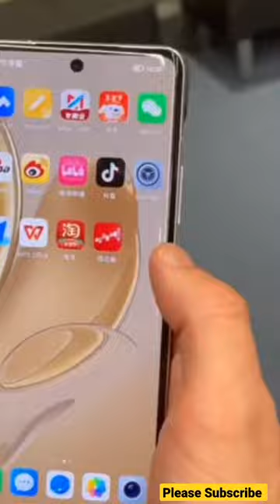Honor Music V🔥Upcoming Smartphone🔥Fist impression😱Folding Smartphone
aftab shraddha

 dance

 dubai food

 hindi jhankar song

 chawri bazar delhi
chhotu dada
drishti ias online coaching fees
iqoo z6 pro 5g charging test
kabaddi me pair kaise pakde
hope whatsapp status
how to make badminton court
indian scammer rage
ishqam
mat jao
mi 10 ultra
narzo 50a
navrai majhi ladachi ladachi go
oneplus 10r camera test
packing job
rohit
rukja rukja 2 min ruk ja
south new movie
hope whatsapp status
dance

 dubai food

 hope whatsapp status

Upcoming Redmi note 12 series Smartphone In December 2022
Upcoming Xiaomi Smartphone In December 2022
Upcoming OnePlus Smartphone In December 2022
Upcoming nokia Smartphones In December 2022
Upcoming Xiaomi Mobiles
Upcoming Samsung Mobiles
Upcoming Nokia Mobiles
Upcoming Oppo Mobiles
Upcoming Asus Mobiles
Upcoming Lenovo Mobiles
Upcoming Moto Mobile Phones (Aug 2022)
Upcoming Apple Mobiles
Upcoming Sony Mobiles
Upcoming Huawei Mobiles
Upcoming LG Mobiles

best 5g smartphone under
5g phones under 20000
Best android phone 2022 in India
 Best All Rounder Smartphone Under 20000 in India
best gaming phone under 20000 in 2022 gaming smartphone under 20000
gaming
under 20000
top 5 best camera smartphone under 20000 best camera phones under 20000
best smartphones
new mobile redmi
best camera mobile 2022
under smartphone 2022 under 15000
best phones 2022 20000 under
new phone launch in india 2022
best phone under 15000 in 2022 phone
under 15000 new mobile 2022
new launch mobile 2022
best phone under 18000
smartphoneunder 15000
18000 best mobile phone 15000 to 20000 range
 best mobile new phone samsung
best phone under 15000 under 20000